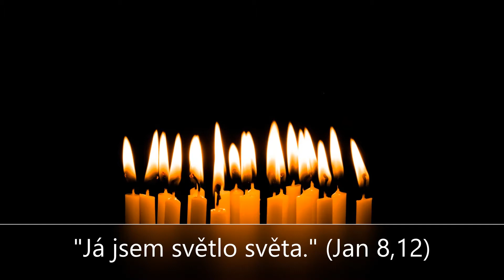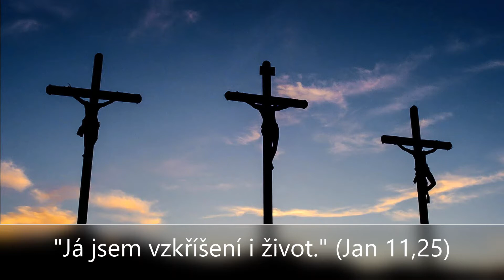Ježíš je Bůh, který přišel na zem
Úkol od Boha. Verš týdne: "Já jsem ta cesta, pravda i život. Nikdo nepřichází k Otci než skrze mne." (Jan 14:6). Lekce Bůh přišel na zem: Ježíš je Bůh, který přišel na zem Biblický text: "Já jsem..." Jan 5,17-30 a další verše z Janova evangelia. Křesťanské společenství Praha, sbor Palmovka, nedělí online kázání na Žijeme s vírou a máme cíl: Kristem proměněné životy.